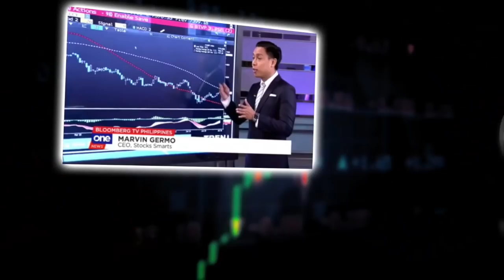WHAT ARE THE TOP TECHNICAL AND FUNDAMENTAL INDICATORS THAT USE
Hi everyone!

Here’s another edition of our ASK MARVIN session!

Sharing to you the top technical and fundamental indicators that I use for my trades!

This are the things that I use and are what work for me for both investing and trading! I hope this gives you a good reference point so it helps you massively in your trades!

However please do also note, that what works for me, may not necessarily work for you. So I highly suggest, don’t just look at the answers, look at the principle and logic behind the answers so you get to replicate this for your own trades as well!

God bless you and have a trade trading Christmas ahead!

To join us for Stock Smarts Manila, you can register through

28 A Roxas Chua Circle Pacific Village, Muntinlupa City, Metro Manila, Philippines